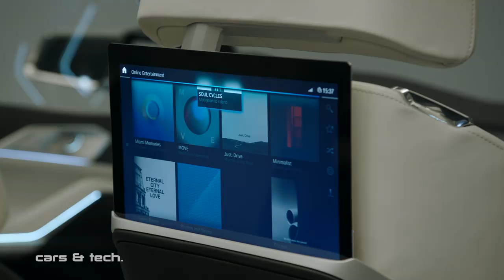Unveil 2018 BMW X7 Interior Exterior Design - All you want to see - Mercedes AMG GLS 63 Fighter!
BMW X7 iPerformance Concept
With the unveiling of the BMW Concept X7 iPerformance at the IAA Cars 2017 show in Frankfurt, the BMW Group is not only pulling back the covers on a new model concept for the luxury segment, it is also introducing a whole new take on luxury for the BMW brand. The Concept X7 iPerformance embodies this understanding of luxury in the form of a striking exterior composed of intently focused lines, and combines it with a generously-sized, six-person interior pared down to the essentials: elementary forms, high-class materials and a state-of-the-art infotainment system brimming with connectivity. The Concepts iPerformance badge denotes the presence of groundbreaking BMW eDrive technology allied with a BMW TwinPower Turbo petrol engine to create an exceptionally efficient and dynamic plug-in hybrid powertrain that excels in all driving situations - including running with zero local emissions.

Credits:
Song : Shy Girl
Artist : Kedam